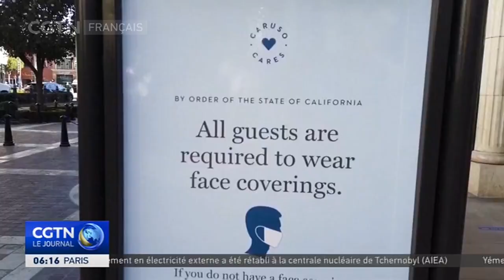L'ancien président américain Barack Obama testé positif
L'ancien président américain Barack Obama a été testé positif à la COVID19. Le 44e président des États-Unis a tweeté qu'en dehors d'un mal de gorge, il "se sentait bien" et que l'ancienne première dame Michelle Obama avait été testée négative. Il a également ajouté qu'ils sont à la fois vaccinés et boostés. Le diagnostic d'Obama fait de lui le deuxième président américain à être testé positif à la COVID-19, après Donald Trump. Les cas de Covid aux États-Unis ont diminué depuis leur pic, fin janvier, lorsque Omicron avait balayé le pays. Depuis le début de la pandémie, les États-Unis ont signalé plus de 79 millions d'infections à la COVID-19 et environ 967 mille décès.